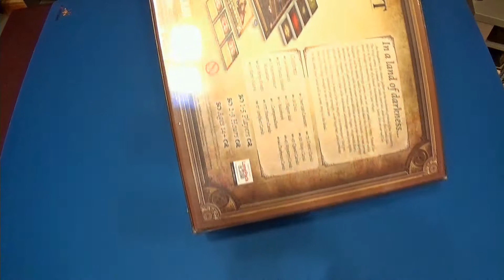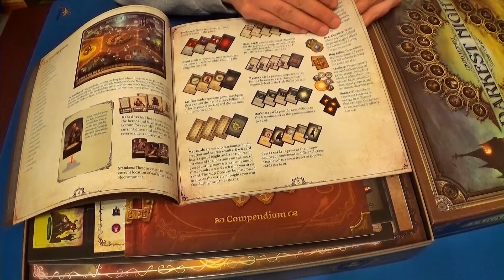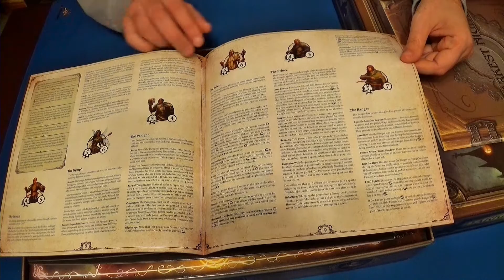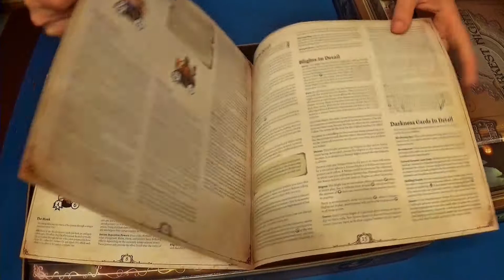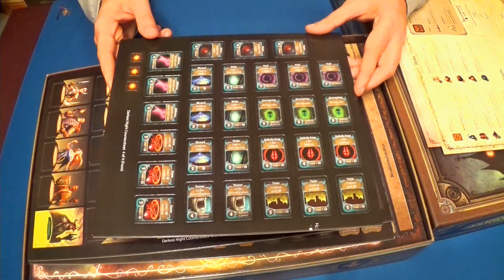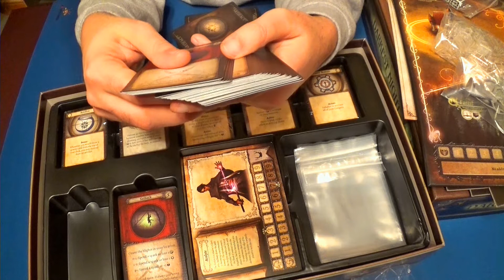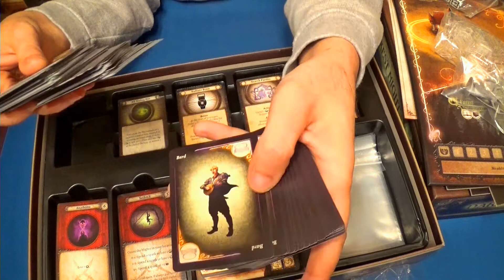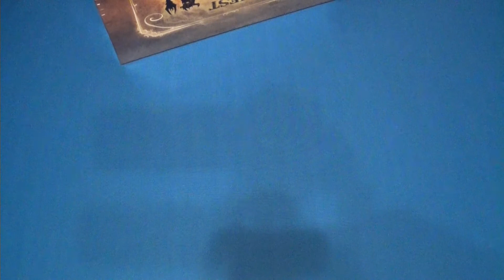Darkest Nigth 2º edición (Unboxing) TL